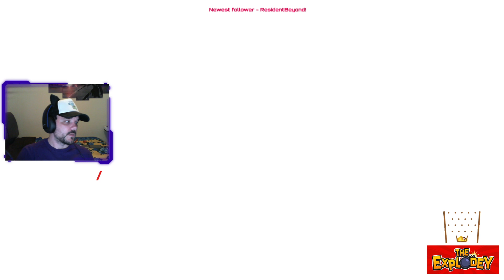Control (Part 3)